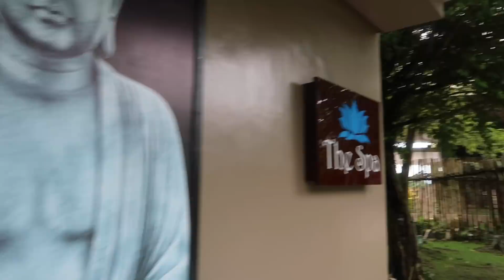WAG DAW MAXADO SEXY BAKA MABUNTIS😂🙈 | 🇵🇭🇵🇭🇵🇭 VLOG 4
I'm Love❤️ The accidental vlogger of Australia from the pearl of the orient seas Philippines. Hope you enjoy my videos as I share a glimpse of my life as a wife and a mom of three in the land down under 🇦🇺  🇵🇭  My heart swells with gratitude to everyone who encouraged and supported me.